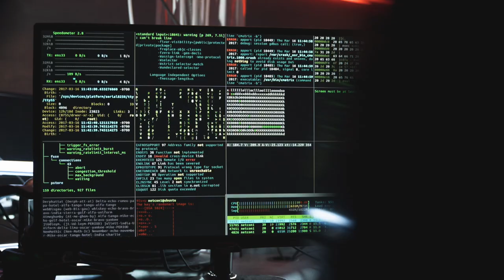Bridging the Gap Between Business & Education in Columbiana County | Daily Buzz 1-14-22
Businesses and education centers  in Columbiana County are coming together to create career pathways, particularly for the growing oil and gas industry.

Plus: A first-of-its-kind cybersecurity center is coming to Hermitage, Pennsylvania.

Columbiana County Seeks To Strengthen Ties Between Business, Education

LindenPointe Development Corp. Launching Cybersecurity Center